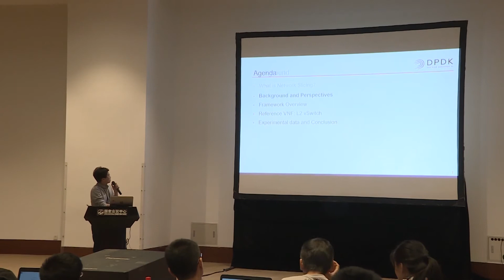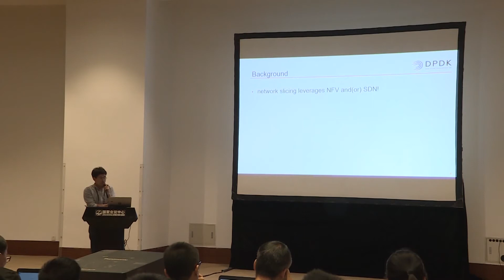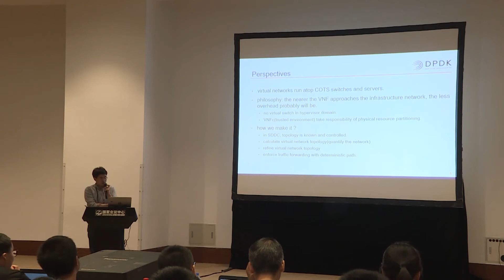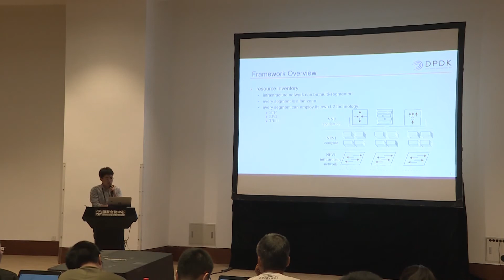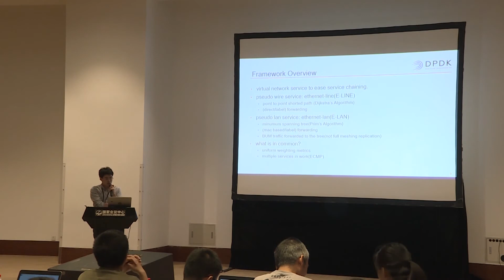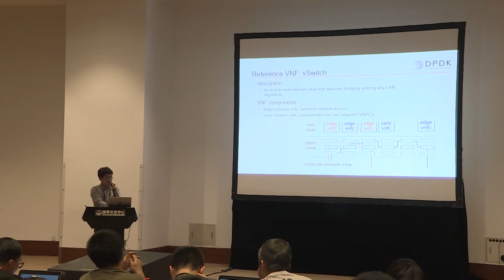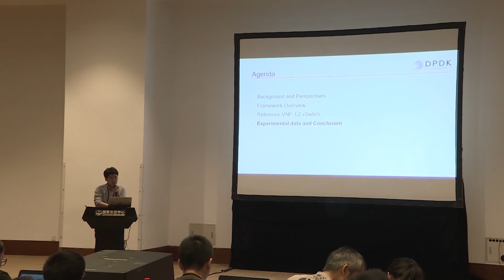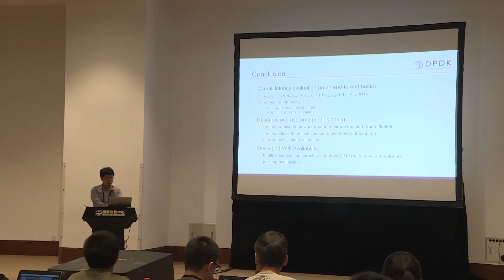Link-Level Network Slicing with DPDK